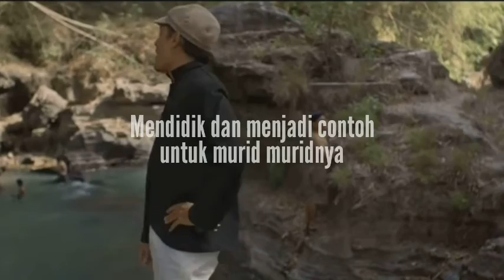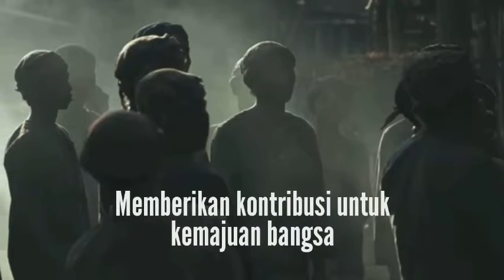Keteladanan Hos Tjokroaminoto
source video Film Guru Bangsa Tjokroaminoto